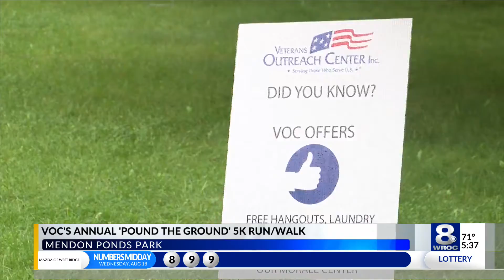VOC's annual 'Pound the Ground' 5K run, walk in Mendon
The Veterans Outreach Center held its annual "Pound the Ground" 5K at Mendon Ponds Park.